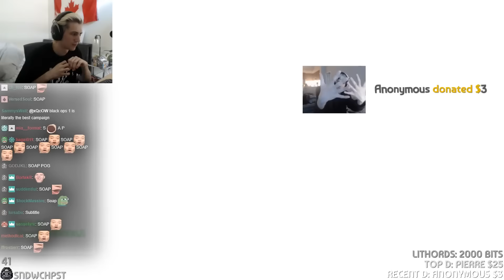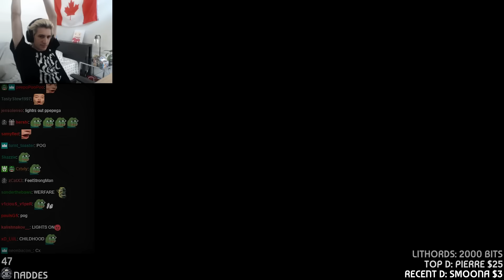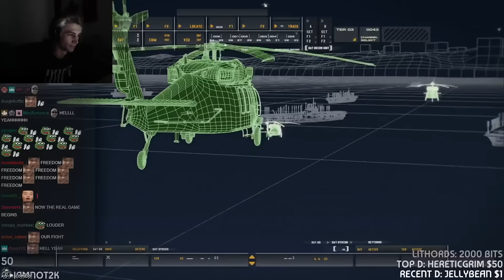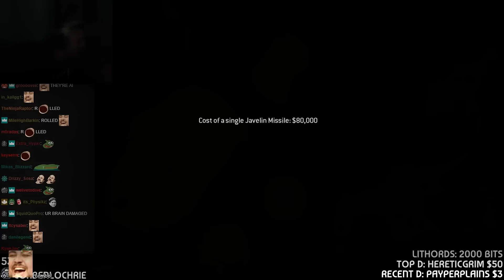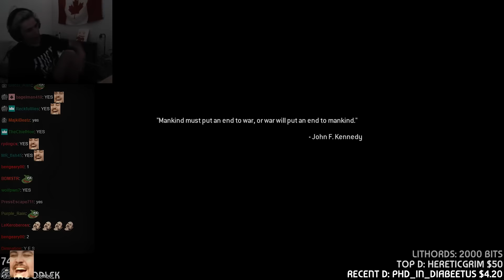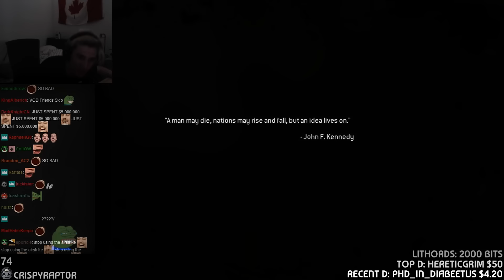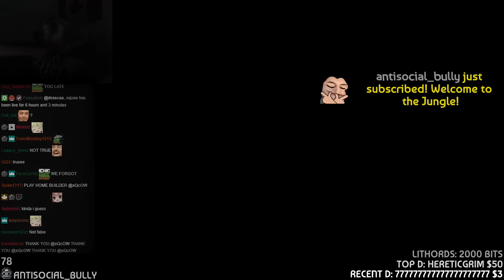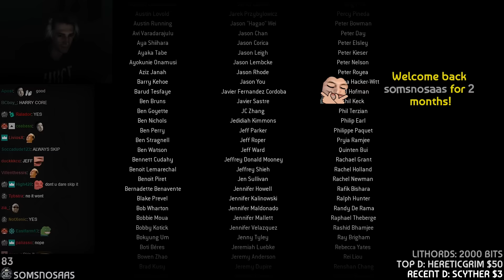xQc Plays Call of Duty: Modern Warfare Remastered | Full Playthrough with Chat! | xQcOW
One of the most critically-acclaimed games in history, Call of Duty: Modern Warfare is back, remastered in true high-definition, featuring improved textures, physically based rendering, high-dynamic range lighting and much more.